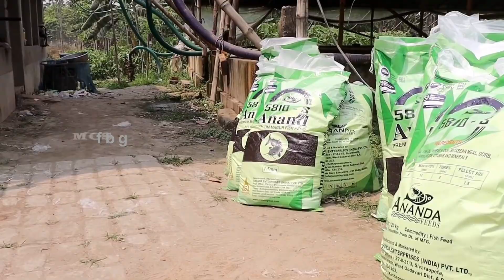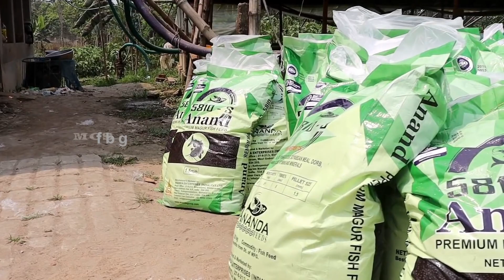इतनी सारी मछलियाँ 😲 | fish farming 🐟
farmer boy ghinochi

machli palan
machli video
new fish video
new fish farming
fish farming kese kare
machli palan kese kare